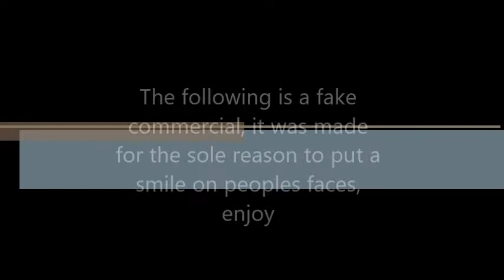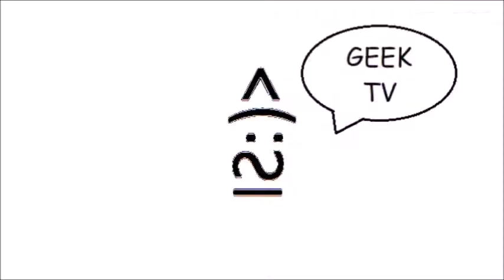The GTV Friday Night Lineup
bored? the quarintine bringin ya down? see what we got goin on fridays on GTV!